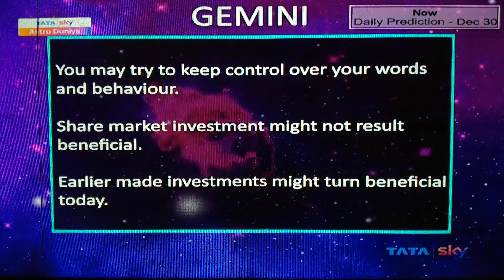Gemini Mithun Daily Prediction Lucky Number Colour Dainik Rashifal@samayjyotishbhaveshdave8491